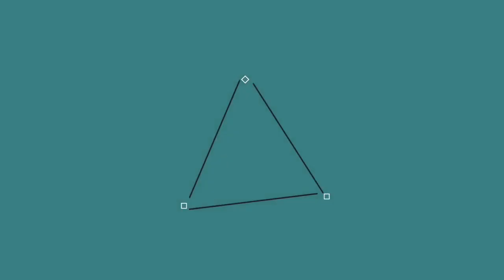School starts again [Vlog #1143]